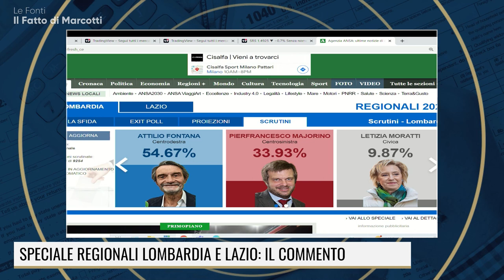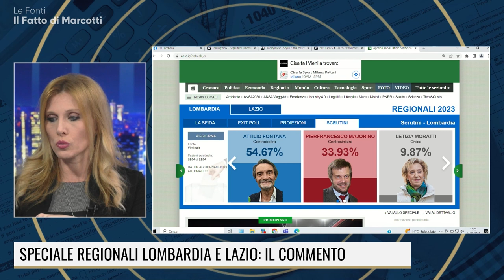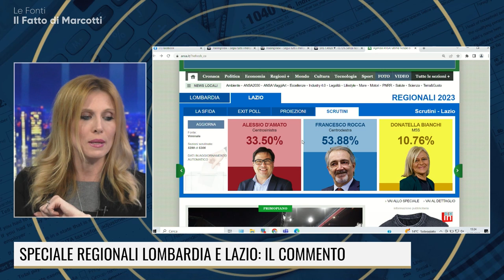REGIONALI LOMBARDIA E LAZIO: CHI HA VINTO E CHI HA PERSO DAVVERO?